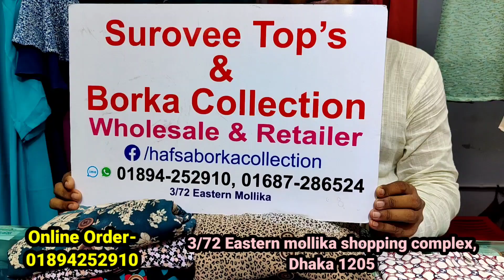গরমে আরামদায়ক দুবাই চেরি কাপড়ের প্রিন্টের বোরকা/অফিস কলেজ ও পার্টি বোরকা borkha for regular use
গরমে আরামদায়ক দুবাই চেরি কাপড়ের প্রিন্টের বোরকা/অফিস কলেজ ও পার্টি বোরকা borkha for regular use | HELP TALK